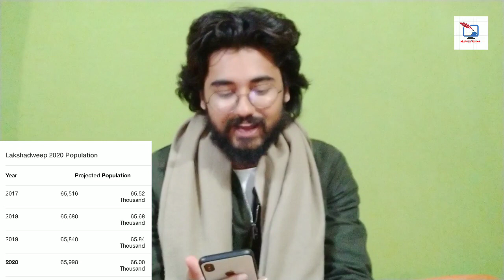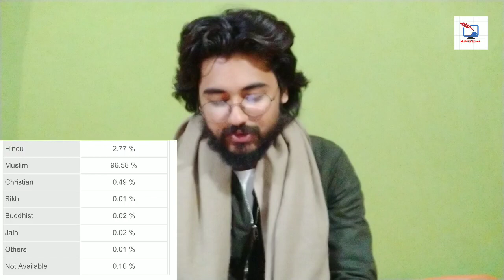भारत के किस राज्य में सबसे कम मुसलमान रहते हैं ?